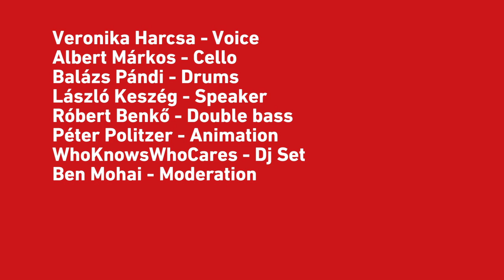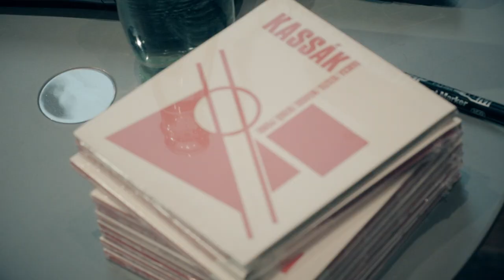Resonanzraum #2: Kassák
Veronika Harcsa: Gesang
Albert Márkos: Cello
Balázs Pándi: Schlagzeug
László Keszég: Sprecher
Róbert Benkő: Kontrabass
Péter Politzer: Animation
WhoKnowsWhoCares: Dj Set
Ben Mohai: Moderation

Die unterhaltsam seriöse literarisch-musikalische Reihe RESONANZRAUM des CHB präsentiert in seiner zweiten Ausgabe vertonte Gedichte von Lajos Kassák, einem der bekanntesten Persönlichkeit der ungarischen und europäischen Avantgarde.

Die zeitgenössische musikalische Interpretation von Kassáks freien Poemen - wichtige Wegbereiter der heutigen europäischen Dichtung- erfolgt durch eine sehr persönliche und avantgardistische Darbietung der weltweit namhaften Jazzsängerin Veronika Harcsa, des in Ungarn durch seine Film- und Theaterkompositionen bekannten Komponisten und Cellisten Albert Márkos, sowie durch zwei hervorragende Vertreter der ungarischen Free-Jazz-Szene, Balázs Pándi und Róbert Benkő. Die Texte bringen der Schauspieler László Keszég und auch die Musiker selbst zum Erklingen. Die eklektischen Kompositionen spüren der spannungsvollen Persönlichkeit Kassáks zwischen Sensibilität und kantiger Härte nach: das Repertoir des Kassák-Albums bilden melodische Liedstrukturen, freie Improvisationen und konzeptuelle Avantgarde-Lieder.

Das Kassák-Album der Formation HARCSA/KESZÉG/MÁRKOS/BENKŐ/PÁNDI erschien 2015 und wurde vor ausverkauftem Haus im Palast der Künste in Budapest vorgestellt. Das CHB freut sich, die Produktion in Berlin, einer der wichtigsten Geburtsstätte der Avantgarde und Inspirationsorte von Lajos Kassák, zu präsentieren.

Das außergewöhnliche Klangerlebnis wird durch die grafischen Animationen des ungarischen Filmeditors Péter Politzer ergänzt, die die einzelnen Kompositionen miteinander verbinden.

Im Anschluss laden wir in die Kassák Lounge herzlich ein, wo WhoKnowsWhoCares seine avantgardistischen Sets auflegt und Borstore fürs leibliche Wohl sorgt.